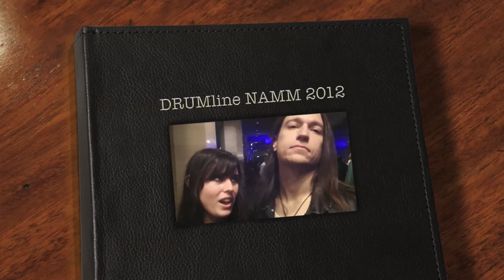NAMM 2012 - DRUMline - Mike Dupke of W.A.S.P. and Jenn Nelson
DRUMline visits with Jenn Nelson and Mike Dupke at NAMM 2012